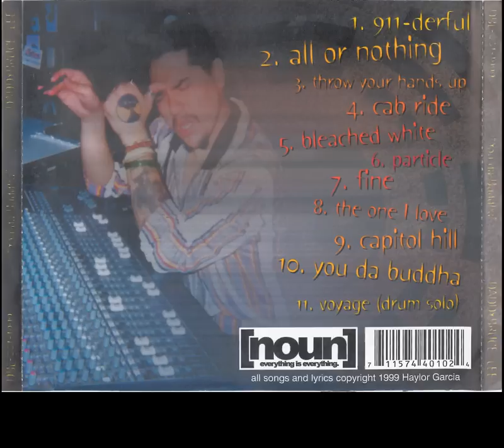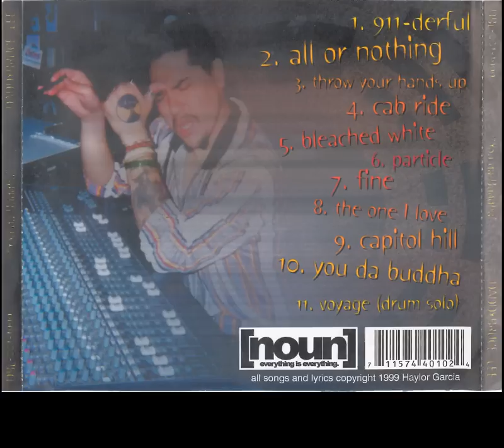Daddy Bruce Lee - You da Buddha (Full Album) 1999 - 1080p HD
(01) 0:00 911-derful - (02) 4:09 All or Nothing
(03) 7:48 Throw Your Hands Up - (04) 12:16 Cab Ride
(05) 17:23 Bleached White - (06) 22:05 Particle - (07) 28:16 Fine
(08) 32:41 The One I Love - (09) 36:59 Capitol Hill
(10) 42:02 You da Buddha - (11) 48:21 Voyage (Drum Solo)

Text below from the end of the liner notes:

DBL-HAYLAR 99
Used by permission. This album features the following musicians: KENNY JAMES on acoustic drums(tracks 1-10) DANI HARRISON on bass guitar(tracks 1,6,8,9) JOHN SCOTT on electric guitar solo(track 7) BRYAN DENNIS on electric guitar solo or melody(tracks 2,6) DAWN CHEAIRS female back up vocals (track 5) MEGAN REUL female voice over(track 8) FREEDOM GARCIA (age 5) drum solo (track 11) All other instruments & vocals performed or programmed by HAYLAR GARCIA. Bed tracks recorded at "BEDLAM HELL STUDIOS" Denver Colorado Engineered by JIM BUSCH & MIKE SHOCKET. Additional tracks and mixing at the "LOVE
CASINO" by HAYLAR GARCIA (Against the will of Jim Busch!) format editing by FTM. All art/composition by VINCE MANALO. DBL would like to thank: Carmelita Haylor and Sandra Garcia for all of their love and support in his musical decade so far, as well as the rest of his family including John, Julie, Cassidy & Elizabeth Scott. Also: Dave Herrera, Wendi "GD" Wikstrand, Sunstorm pictures, the folks from Angie's open stage, Bryon Woodard & the Crick on the Hill staff. Baggs Patrick & Denver Godamn Joe, Ronda Lee @ "No one in particular". All the Denver local bands especially Rocket Ajax, Offering 74, Soul Thieves, Vido Sun and so on, for doing what they do. And finally Serenity the cat who saved my life in 93'. I don't know how you found me after all this time, but your visit was welcome and much needed! A special thanks for everyone on the big fat planet who creates or supports art!!!

But if you want to know what Daddy Bruce Lee [aka Haylar Garcia] has been up to since 1999, you can start with his IMDB credits or a playlist of YouTube videos related to projects he's be involved